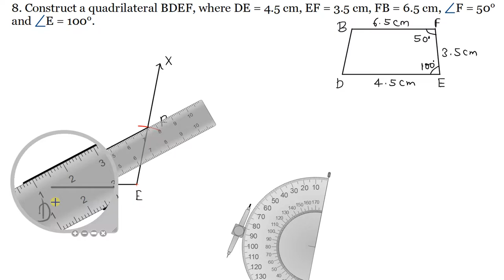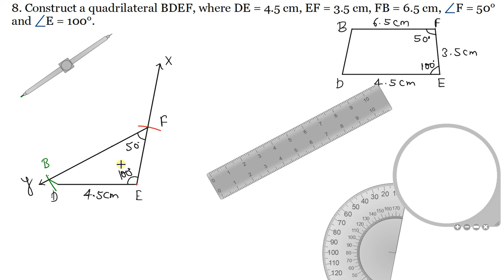Q.8 - Exercise 18.4 - Chapter 18 - Practical Geometry (Construction of Quadrilaterals) RD Sharma 8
8. Construct a quadrilateral BDEF, where DE = 4.5 cm, EF = 3.5 cm, FB = 6.5 cm, F = 50 and E = 100
Introduction